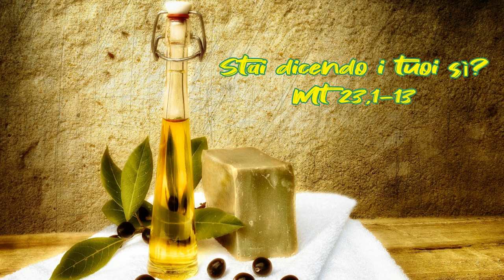Stai dicendo i tuoi sì? (Mt 23,1-13), di frà Umile mdv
Commento al Vangelo della XXXII domenica A (Mt 23,1-13)
La parabola delle vergini sagge e delle vergini stolte
Stai dicendo i tuoi sì?